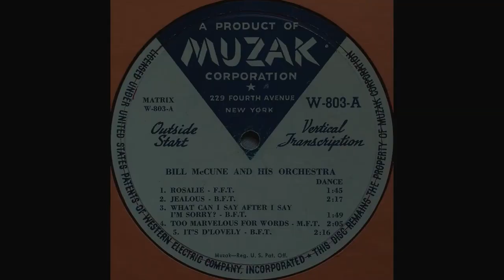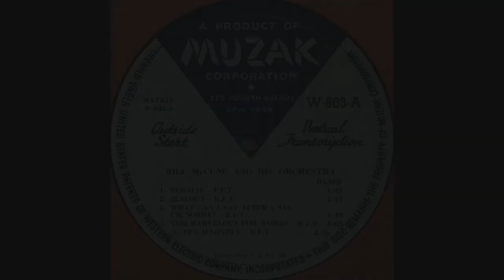1946 Bill McCune (ET) - Jealous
Played by Bill McCune and his Orchestra. Transferred from a 16" radio transcription disc. Transferred November 4th, 2019. Restored November 5th, 2019.